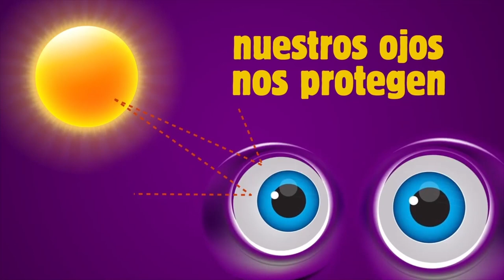GAFA SOLAR OCTUBRE 14 2023. ECLIPSE SOLAR ANULAR.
ADQUIERA SU GAFA SOLAR. CONTACTOS AL 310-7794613
Calle 62 #6-60
Prados del norte - MEGATECH SERVICIOS INFORMATICOS IBAGUE.